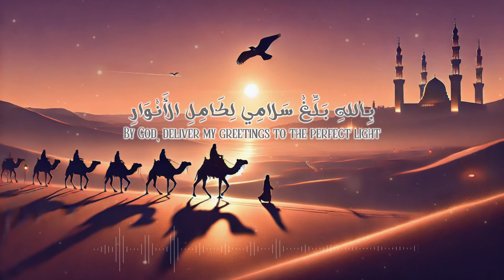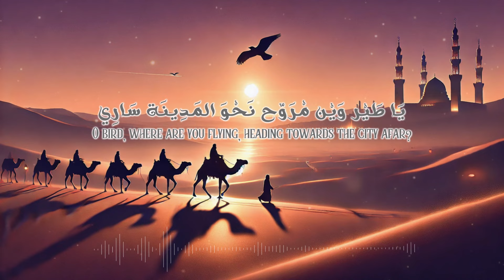O Camel Driver - NO MUSIC Version | Billal Mourad